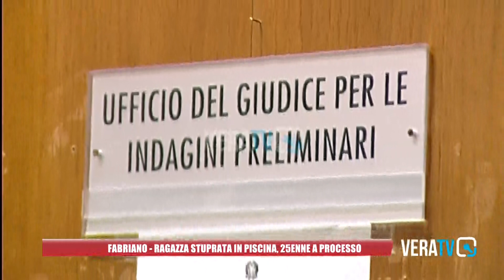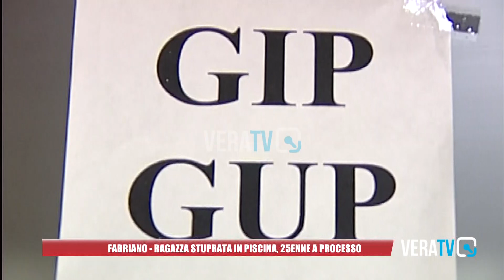Fabriano - Ragazza stuprata in piscina, 25enne a processo